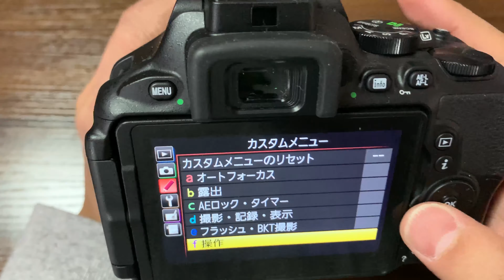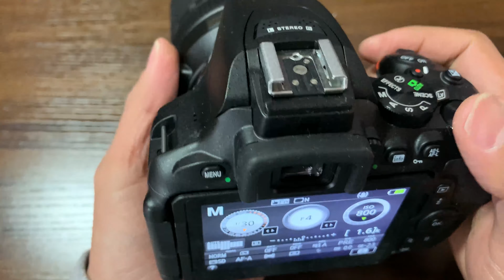Nikon D5600 カスタムボタンの設定の方法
Nikon D5600